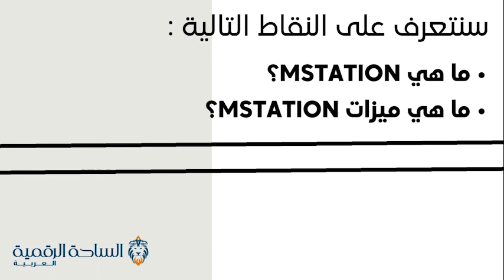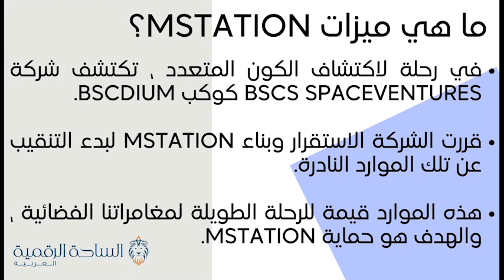MST / MStation العملة الرقمية